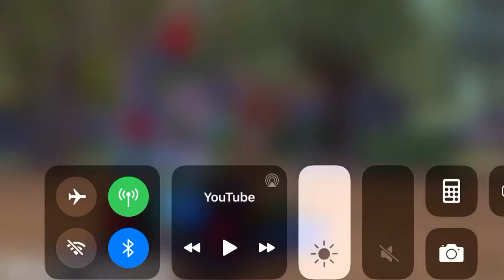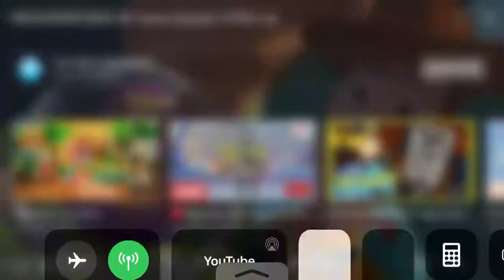Toy Story Final Woody And Buzz Through The Truck in Russian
F
G
H
H
H
J
J

Hh
H
H
Gg
F
Gg

F
G
G
G
H
H
Hh
G

G
G

G
R
F

R
R
R
G

G
H
H
H

H
H
J
J
J
J
J
H
Y
Y

Gg

T
T
T
T
G
G
G
G
G
G
G
G
G
Gg
H
H
H
B
B
N
B
N
Bh
B
B
B
B
B
G
G
F
F
F
F
F
F
G
G
H
J
J
I
I
I
D
D
Sofifoeofkgufhdiidjd